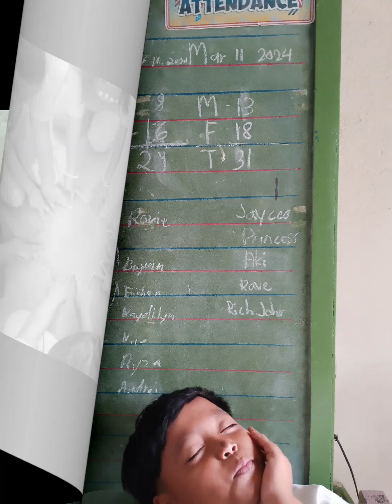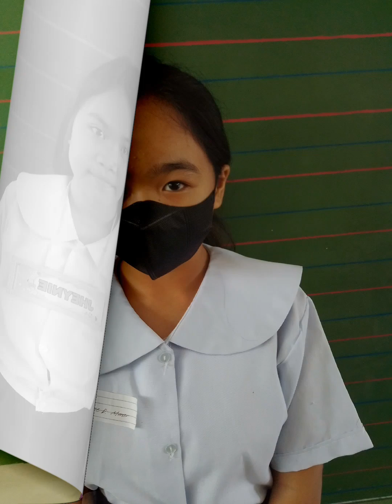V-F Snapshots (SY 2023-2024) ♥️